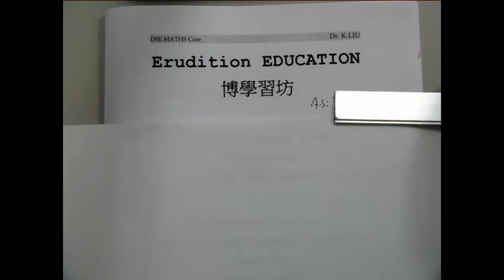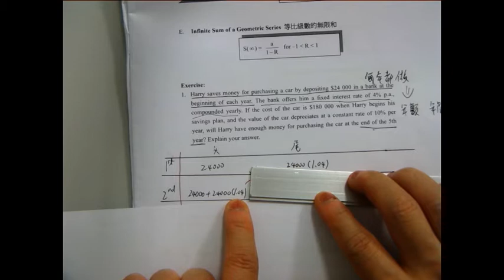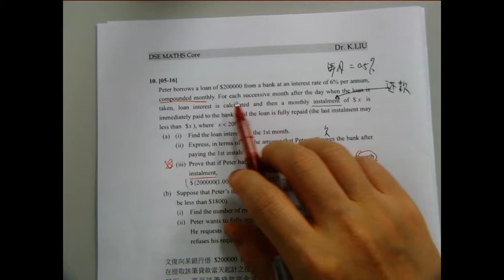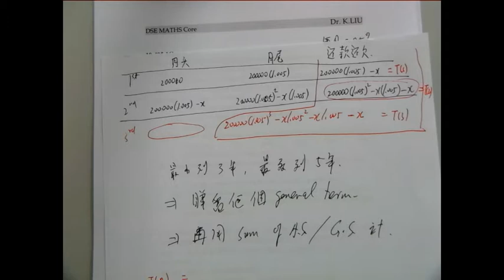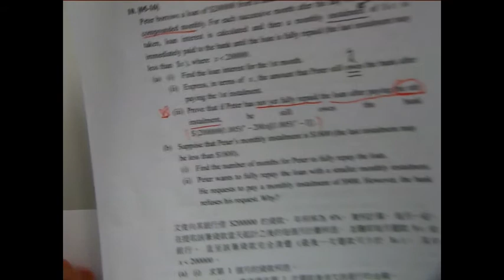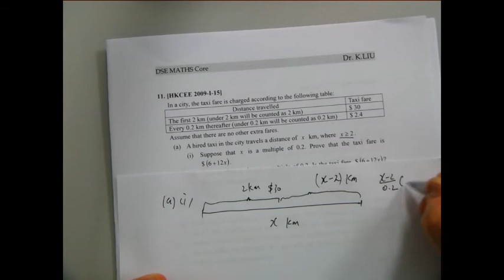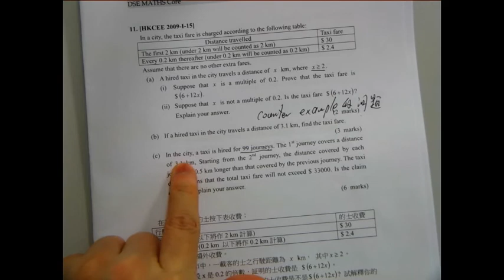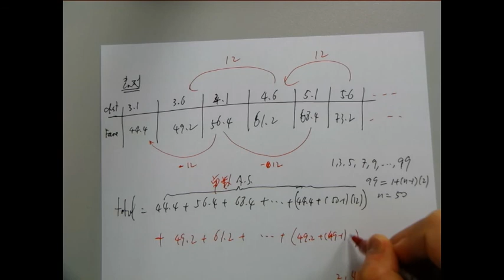F6 Maths Core Chapter 35 More about HKDSE APGP Questions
00:00 to 01:52 Introduction
01:53 to 13:25 Exercise 1
13:26 to 33:05 Exercise 10
33:06 to 52:00 Exercise 11